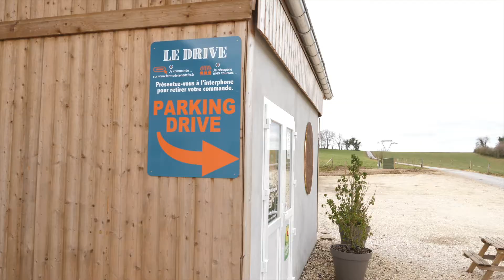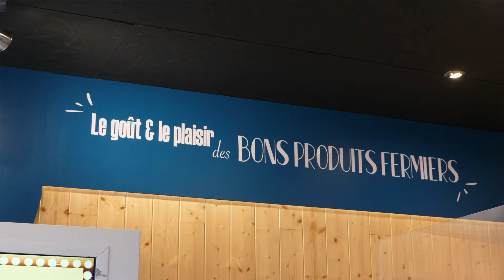Crédit Agricole -Entretien avec C.Bernard - Agricultrice GAEC de la vie de Fer _Flyviewpictures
Série de portrait d'agriculteurs ayant fait le choix de developper le circuit court dans leur exploitation.
Projet réalisé avec le crédit agricole de franche comté.

Pierre Antoine Boillon Flyviewpictures